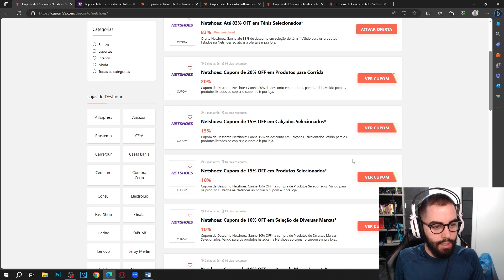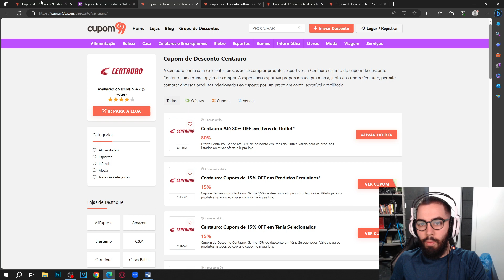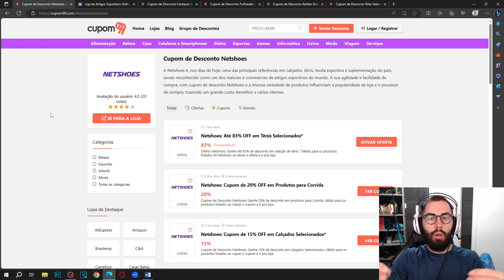NOVO CUPOM DE DESCONTO NETSHOES SETEMBRO 2023 ATÉ 71% OFF CUPOM NETSHOES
E NO VÍDEO DE HOJE: NOVO CUPOM DE DESCONTO NETSHOES SETEMBRO 2023 ATÉ 71% OFF CUPOM NETSHOES

Se você é um entusiasta do esporte ou simplesmente ama moda esportiva, a Netshoes é o seu paraíso. E agora, com os "Cupons de Desconto Netshoes", suas compras ficarão ainda mais incríveis. Este guia foi criado especialmente para você, em busca de descontos exclusivos e oportunidades de economia.

Aqui estão alguns dos principais tópicos que abordaremos:

Variedade em Esportes: Descubra a ampla gama de produtos esportivos disponíveis na Netshoes, desde tênis de corrida até roupas de academia.

Cupons para 2023: Encontre cupons atualizados para o ano de 2023, com descontos imperdíveis em produtos da Netshoes.

Como Usar Cupons: Orientações passo a passo sobre como aplicar seus cupons na Netshoes para garantir os melhores preços.

Calçados Esportivos: Destaque para os descontos em tênis esportivos, chuteiras e muito mais.

Moda Esportiva: Conheça as ofertas especiais em roupas esportivas, incluindo camisetas, leggings e agasalhos.

Compra Online Segura: Dicas essenciais para garantir uma experiência segura de compra online na Netshoes.

Dicas de Esportes: Receba conselhos sobre os melhores equipamentos e roupas esportivas para suas atividades favoritas.

Mantenha-se atualizado sobre os últimos cupons e ofertas, e comece a economizar agora mesmo.